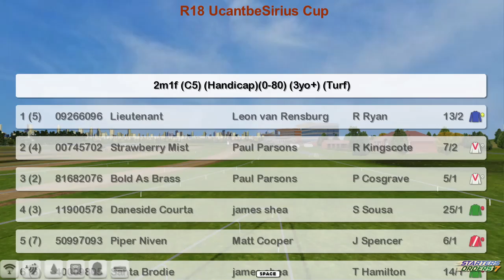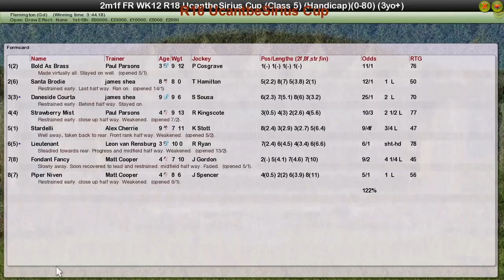FR WK12 R18 UcantbeSirius Cup